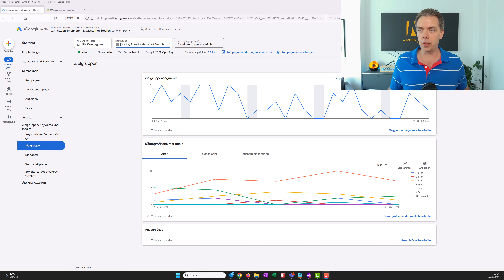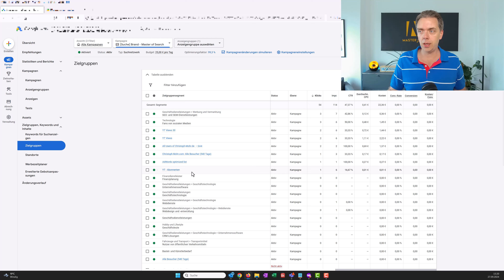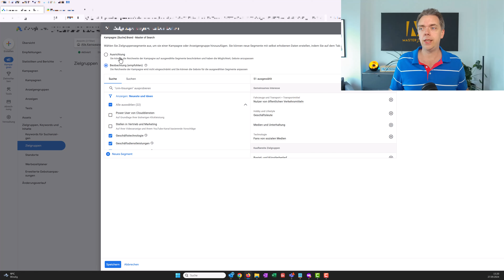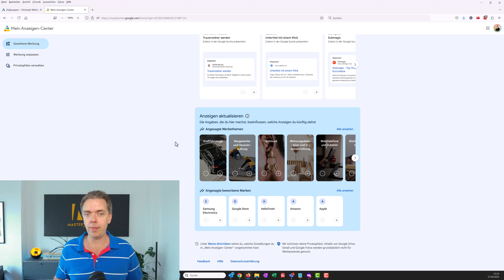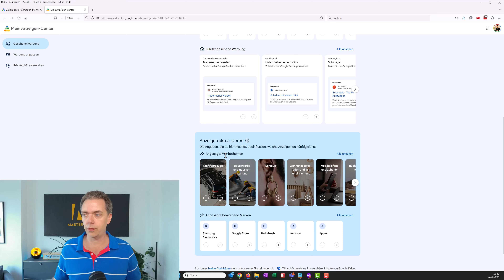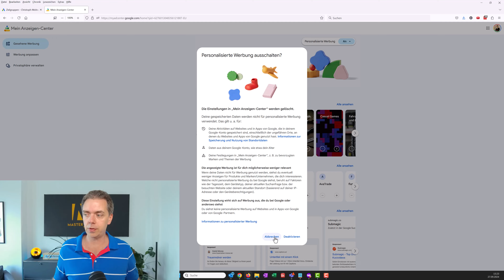Google Ads: Zielgruppensegmente gezielt einsetzen - und endlich nur noch zahlende Kunden nerven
In dieser Folge geht Christoph auf ein mächtiges, aber oft übersehenes Tool in Google Ads ein: die Zielgruppensegmente. Du lernst, wie du die Interessen und Kaufbereitschaft deiner Zielgruppe richtig analysierst und auf Basis dieser Daten deine Kampagnen optimierst. Mithilfe von Googles vorgefertigten Zielgruppen kannst du genau erkennen, welche Nutzer wirklich relevant für deine Anzeigen sind und wie du auf der Grundlage ihrer Interessen bessere Conversion-Raten erzielst.

Christoph erklärt außerdem die Funktionsweise des Google „Mein Anzeigencenter“ – ein zentrales Tool, das Google verwendet, um Interessensprofile zu erstellen. Als Werbetreibender kannst du diese Daten nutzen, um deine Zielgruppen noch genauer anzusprechen. Wenn du verstehst, wie Google Interessen und demografische Daten sammelt, kannst du diese Erkenntnisse direkt in deine Ads-Strategie einfließen lassen.

Erfahre, wie du Zielgruppensegmente zunächst beobachtest und später nur die profitabelsten Gruppen ansprichst. Christoph führt dich durch den Prozess der Beobachtung und Ausrichtung in Google Ads und gibt Tipps, wie du Zielgruppen effektiv ausschließt, die wenig oder keinen Umsatz bringen.

Willst du mehr über die Optimierung deiner Google Ads erfahren? Vereinbare ein kostenloses Erstgespräch auf master-of-search.de und finde heraus, wie du deine Kampagnen noch erfolgreicher machen kannst.

🖥 Online-Seminar
Profitable Google Werbung, ohne auf Agenturen angewiesen zu sein: Lerne DIE 5 Schritte kennen, die dich zu sehr viel erfolgreicheren Google Ads-Kampagnen führen.

📩 Gratis Newsletter
Du erfährst regelmäßig von uns, wie du aus deinem Werbebudget alles herausholst, damit deine Ads kein Geld mehr verbrennen und Neukunden magnetisch anziehst.

🎧 Podcast - auf die Ohren
In unserem Podcast wirst du jeden Montag und Donnerstag mit sofort umsetzbaren Tipps und aktuellen News rund um Google Ads und Analytics versorgt.

📚 Unsere kostenlose Skool-Community
Tausche dich mit Gleichgesinnten aus, erhalte Zugang zu hilfreichen Checklisten, Kursen und aktuellen Diskussionen rund um Google Ads und Online-Marketing. Lerne, wie du deine Kampagnen optimierst und dein volles Potenzial ausschöpfst – ganz ohne Agentur.

Möchtest du deine Google Kampagnen profitabler machen und auf verständliche Art und Weise nachvollziehen können, wie du das erreichst?

Möchtest du auch deinen Gewinn über Google Ads innerhalb weniger Monate um bis zu 80% und mehr steigern?

Möchtest du selbst verstehen und steuern können, was im Suchmaschinenmarketing wichtig ist?

Du erhältst von uns dann schon die ersten Tipps und wir schauen, wo deine Herausforderungen sind und ob wir dich im Suchmaschinenmarketing unterstützen können.

Impressum:
Master of Search GmbH
Eiswerderstr. 20
13585 Berlin

Handelsregister: HRB 237495 B, Amtsgericht Charlottenburg (Berlin)
Geschäftsführer: Christoph Mohr, Jörg Ullmann